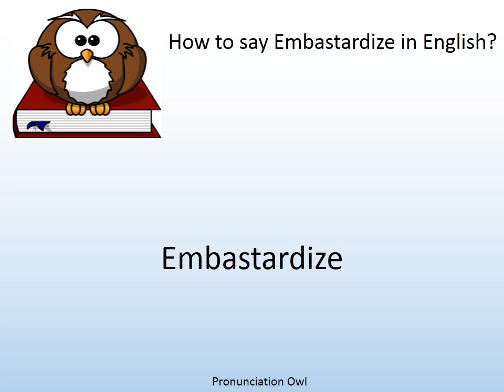How to say Embastardize in English? - Pronunciation Owl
How to say Embastardize in English? Learn the pronunciation of Embastardize!